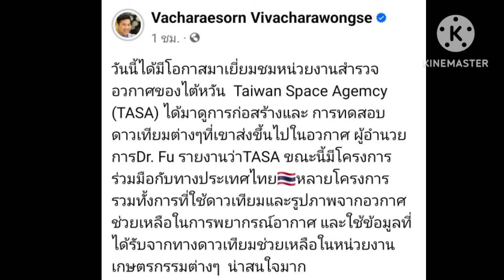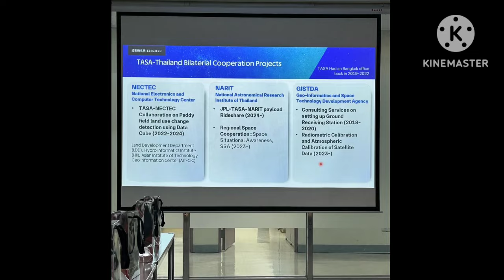ท่านอ้น วัชรเรศร วิวัชรวงศ์ เยี่ยมชมหน่วยงานสำรวจอวกาศของไต้หวัน Taiwan Space Agemcy (TASA)